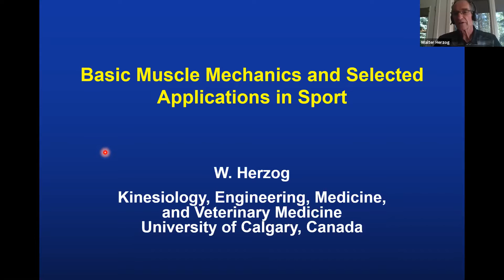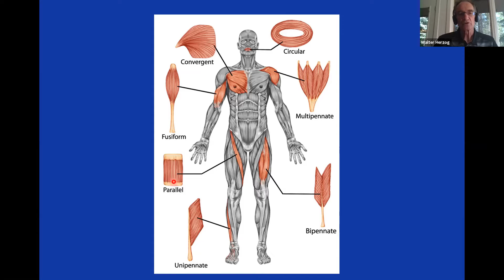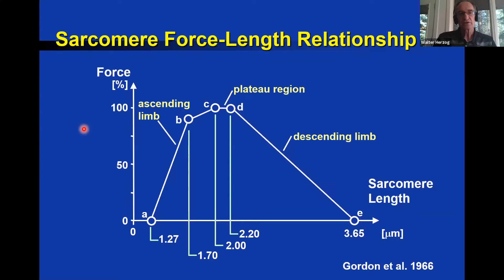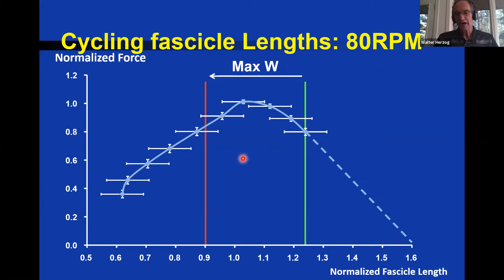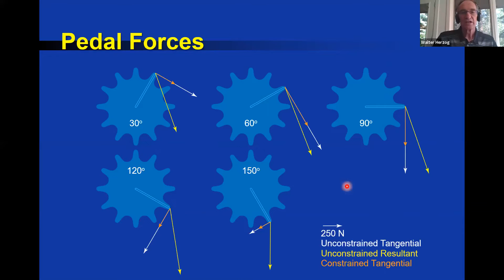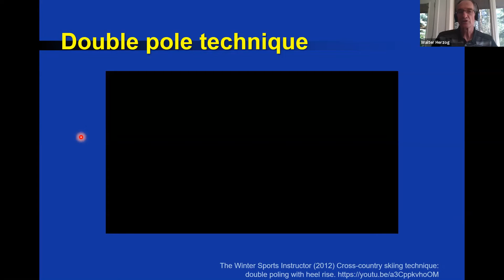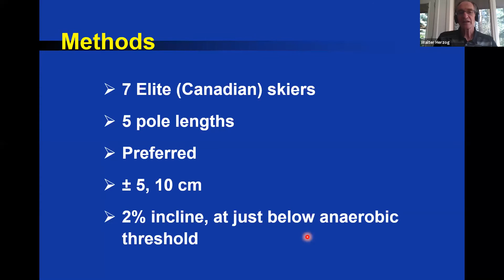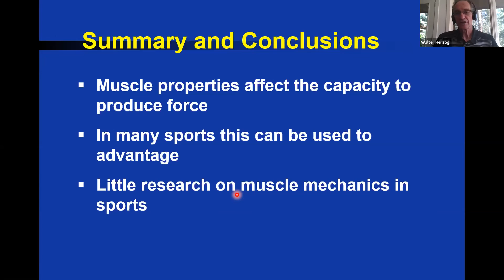W. Herzog (SSC21) - Basic Principles in Applied/Sport Muscle Mechanics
My keynote lecture will focus on fundamental muscle mechanics. I will discuss the properties of the muscles such as the force links, force-velocity, force-frequency and force-efficiency relationships. Then I will try to relate these properties with very specific examples in sport and athletic movements. Specifically, I will talk about force-velocity and force-frequency relationships in cross-country skiing. Subsequently, I will explain how these properties affect the techniques used in this particular modality, and how to switch from one technique to the next. I will also talk about cycling, particularly force links and forced-direction properties, and explain why athletes choose to push and deploy forces on the pedal the way they do. Specifically, I want to explain why the most obvious way of cycling (i.e. pushing perpendicular to crank) is not a good way of cycling.